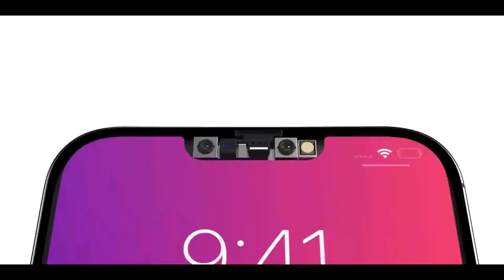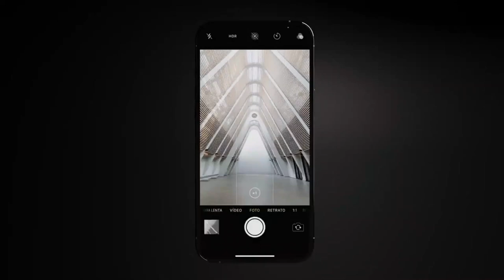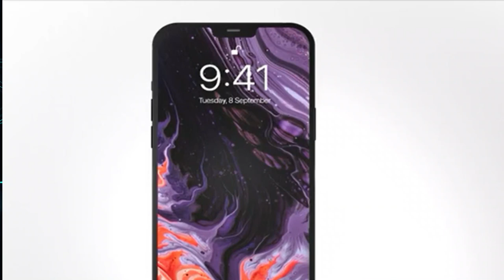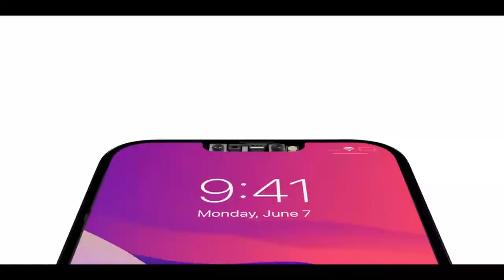iphone 13 series latest new!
All new iPhone models will support 5G and feature improved cameras. However, the design will remain the same as the iPhone 12 lineup. We have also heard that the iPhone 13 Pro and iPhone 13 Pro Max will reportedly ship with a new 120Hz display. Apple typically announces its new iPhones in September.